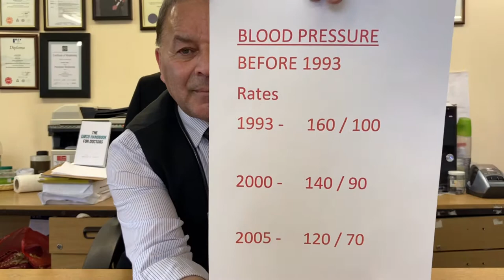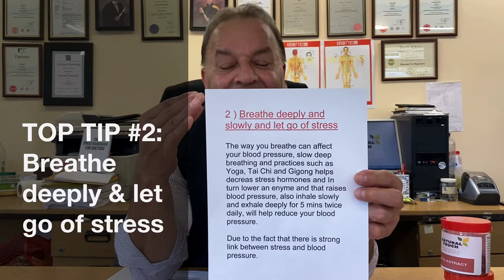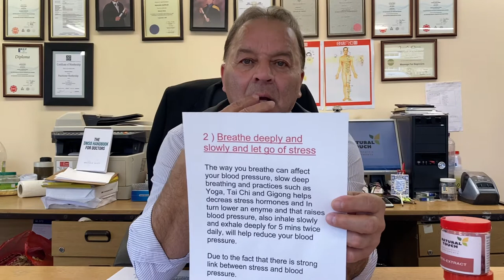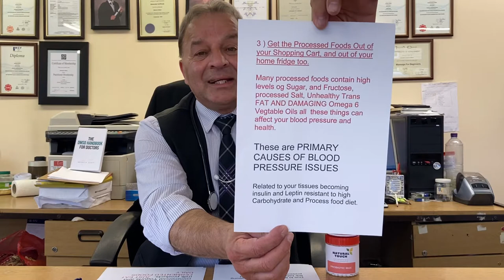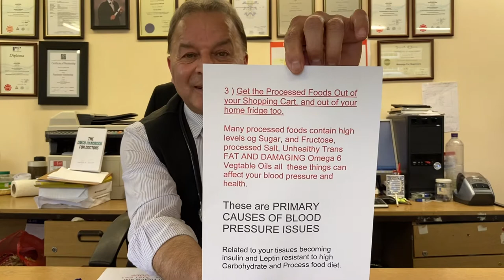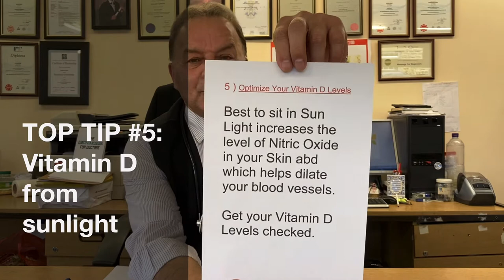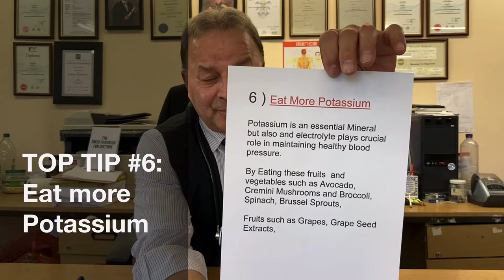High Blood Pressure: Fact or Fiction - Natural Touch Clinic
This episode aims to clarify any misconceptions regarding high blood pressure and it’s values. We clarify the facts and dispel the fiction. We also discuss 6 top tips to keep control of your blood pressure. A fantastic episode for anyone who takes their health as a High priority.

Feel free to get in touch with us for FREE advice:

Our clinic address is:

Natural Touch Clinic
270a Bradford Road
Shipley
West Yorkshire
BD18 3AE
ENGLAND
U.K.

our clinic telephone number: (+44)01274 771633

And finally, let us know what other topics you would like us to do future episode on.

Kindest regards and best wishes,

Hasnain Abbas
Registered AHCP Chief Practitioner
Natural Touch Clinic